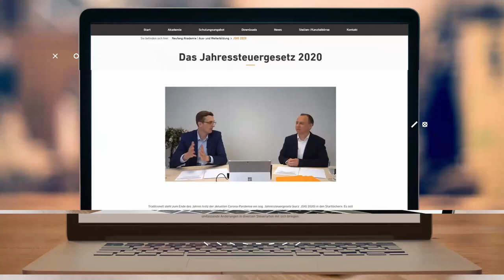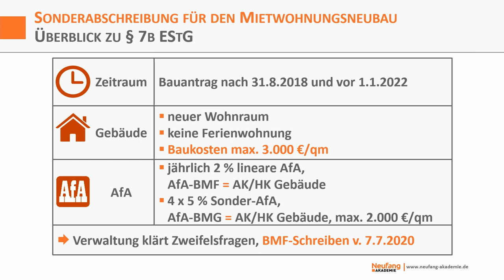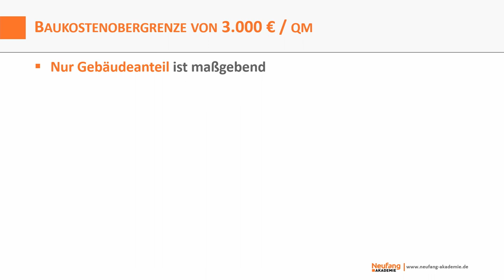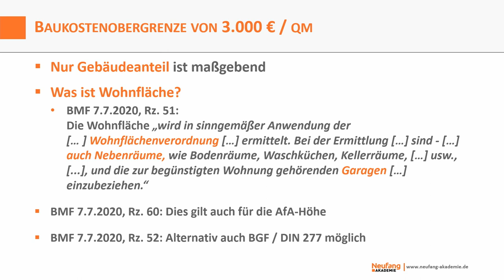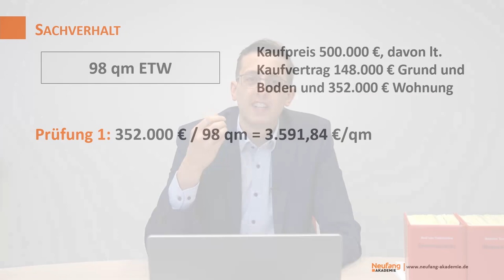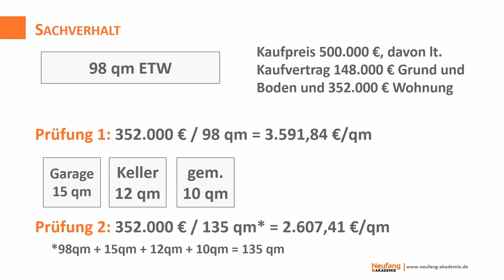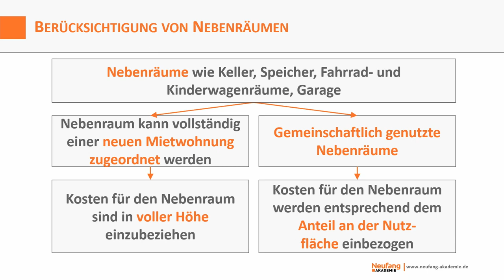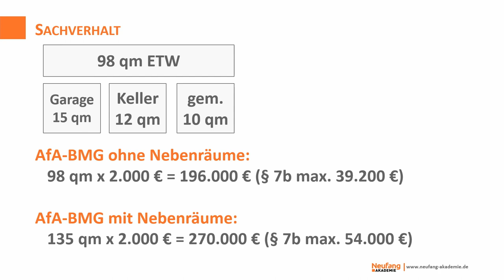Sonder-AfA nach § 7b trotz 5.000 EUR je qm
Die Vorschrift des § 7b EStG ist nach dem Gesetzeswortlaut nur möglich, wenn die Anschaffungs- bzw. Herstellungskosten 3.000 € je Quadratmeter nicht überschreiten. Die Verwaltung zeigt mit Ihrem BMF-Schreiben vom 7.7.2020 jedoch deutlich, dass sich diese Grenze in vielen Fällen erweitern lässt, sodass auch deutlich teurere Objekte in den Genuss der Sonder-AfA kommen. Wie das geht, erfahren Sie in diesem Video.

Mehr Informationen auch in unserer Ausgabe von Beratungspraxis 10/2020 und dem dazugehörigen Online-Seminar auf Neufang

Seit 1988 sind wir der praxisorientierte Partner für Aus- und Fortbildung im steuerlichen Bereich.

Unsere Fortbildungsangebote:
► Neufang Online - Die Datenbank im Steuerrecht für Praktiker
► Beratungspraxis - Regelmäßige Fortbildung für Steuerberater
► Immer aktuell - Regelmäßige Fortbildung für Mitarbeiter
► Online-Seminare - Fortbildung als Video - jederzeit abrufbar,
► Einzel-Seminare - Seminare für Ihre Berufspraxis
► Vorbereitung auf die Steuerberater*in Prüfung

Neufang Akademie GbR
Leibnizstr. 5
75365 Calw